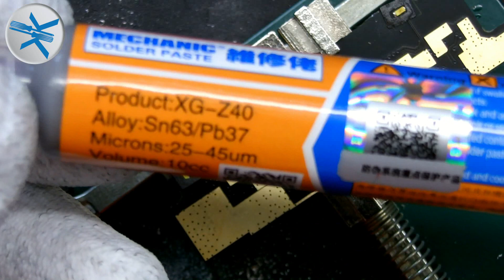👍 Vodafone Smart Power 4 / LTE 4G ( Reparación conector de carga )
Vodafone Smart Power 4 , no carga .Vodafone LTE 4G.
Como reparar Vodafone LTE 4G
Guia Vodafone Smart Power 4  LTE 4G.

2º EL TALLER DE KIKE KAOSS (reparaciones móviles y electrónica)
3º KIKE KAOSS GAMER (canal de juegos y directos)
5º VISITA MIS BLOG: te gustaran...